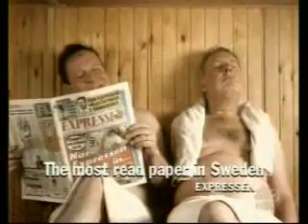mix Reclame haioase